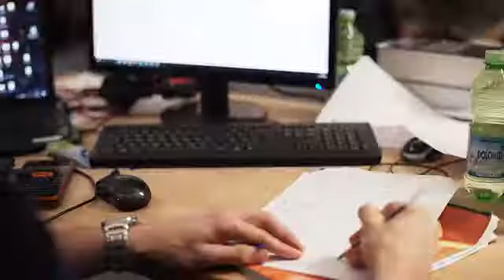D-SAT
30 Engineers. 1 CubeSat. 3 In-orbit experiments. The first satellite to ever re-enter the atmosphere in a direct and controlled way.

D-Sat is a small satellite equipped with a dedicated propulsive device to remove it from orbit in a quick, direct, and controlled way at the end of its mission.

D-Sat was successfully launched on Friday, June 23rd, 2017, from Satish Dhawan Space Centre in India atop a PSLV rocket. At the end of its mission, D-Sat will re-enter the atmosphere in a direct and controlled way through a dedicated device, burning up instead of becoming new debris.

Crowdfunding Headlines is the best source for all things crowdfunding! Discover new campaigns, read up on the latest crowdfunding news, and learn what it takes to get your own campaign funded!